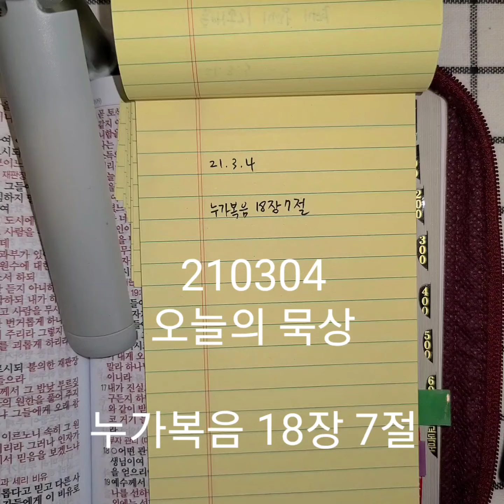210304 오늘의 묵상